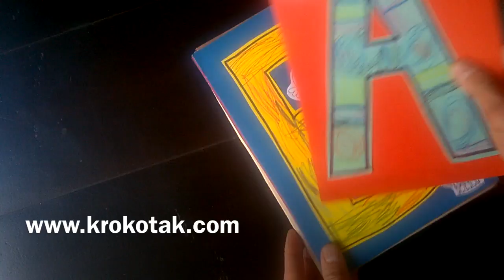make your own alphabet book